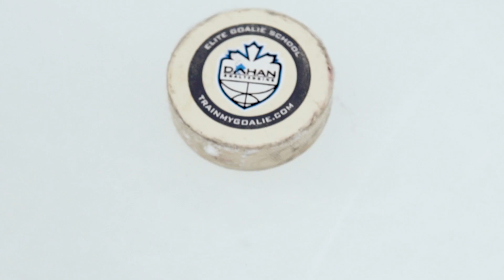Cover More Net & Make Better Saves - Ice Hockey Goalies | Dahan Goaltending (Episode #6)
Understand how to make better glove saves. Essentially we want our body to move towards the puck instead of extending fully and creating more holes. We focus on leaning our body while holding our edges and keeping our hands active to help direct or smother the puck.

4 key teaching moments:
- Have stronger edges with short & quick shuffles. - see 01:23
- Stay on top of the player's stick, not the body. Shuffle when they load. - see 04:29
- Make saves in front of you, not to your side - see 05:51
- Lean your body into the shot, avoid sticking your arm out.  - see 08:11

Session filmed in December 2020, all team members and students abided by the Covid-19 Protocols. We ensure that all athletes have masks on and are socially distanced when possible.